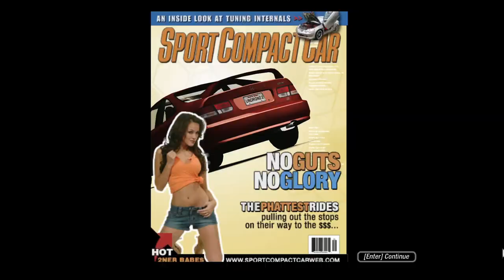Need For Speed Underground 2 | Gameplay ( parte 4) | No Copyright | no commentary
Jogo completo, sem cortes até mesmo nas cutscenes.

Need For Speed: Underground 2, lançado em 2004, completa 20 anos. É o oitavo jogo da série Need For Speed e sequência direta de Need For Speed Underground.

100% Steam Deck
Gravado via Obs Studio no modo desktop

Mods: No Ricer + Widescreen fix

Instalado via Lutris
Versão de PC
- Transmissão: manual
- Dificuldade: Difícil
- Carreira iniciada junto do vídeo
- FMV mantidos

Utilizado: DualSense
Configurações do controle disponíveis na Steam

00:00
00:48 Drag
01:42
02:28 Drag
03:16
06:54 Sprint race
09:53
13:30 Drag race
14:17